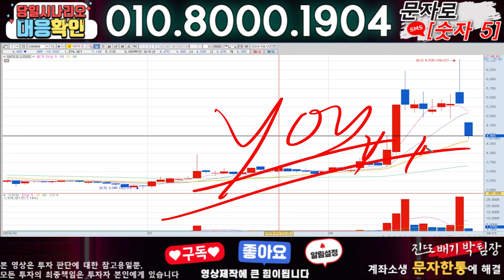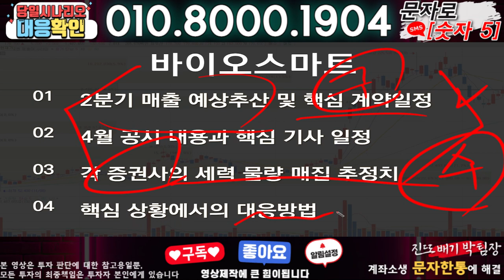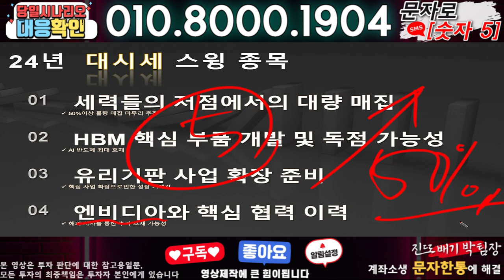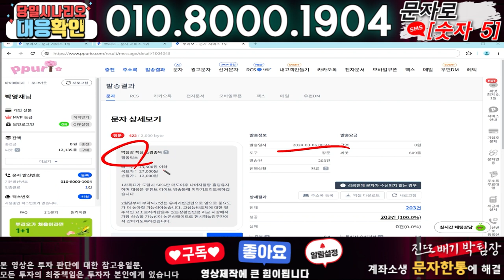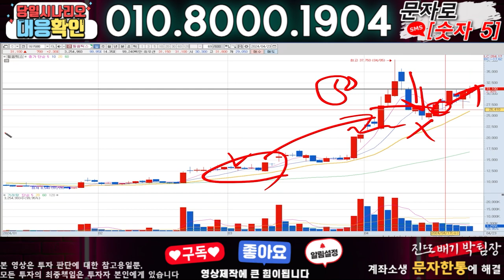바이오스마트 ) 3분전 기습속보-공식입장발표!! 무슨일인가?